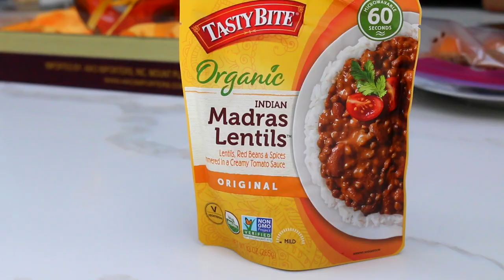ASMR INDIAN FOOD MUKBANG ( Eating Sounds ) 먹는 먹방 리얼사운드 | TWILIGHT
ASMR EATING SOUNDS INDIAN FOOD MUKBANG Curry Chicken , Madris Lentils & Garlic Naan .